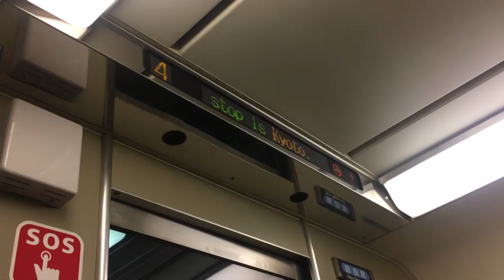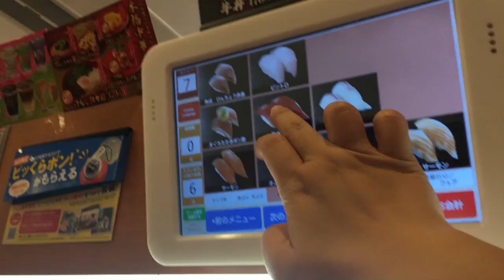味掘 Wei Chueh | vol.1 京都，大阪，新年。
帶著期待的心情出發，我們來到充滿古典氣息的京都體驗日本新年
走在大街小巷，感受著有別於台灣農曆新年的大吉大利、恭喜發財，而是感謝再次平平安安的迎接新年的到來
用著輕鬆的步調、融入當地生活的簡單，揭開這半個月一連串的生活驚喜
一步一步，迎接在日本的點點滴滴
一張一張，收藏回憶的相片
串連出這充滿紀念價值的感動